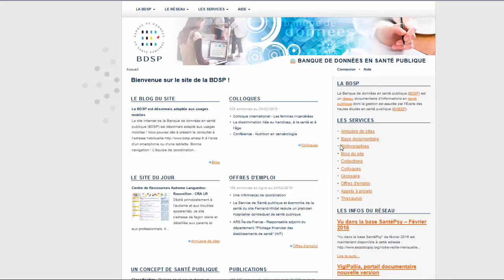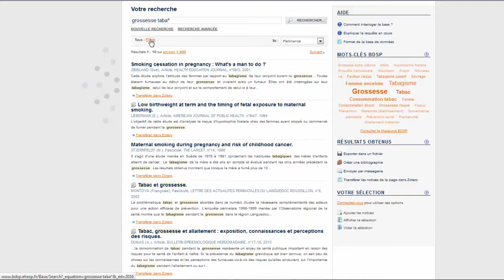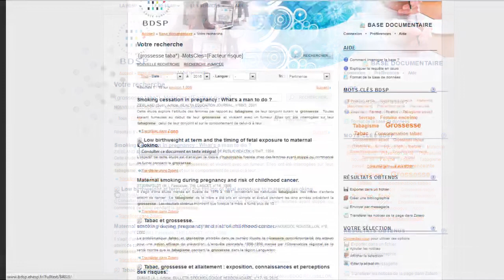BDSP recherche simple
Vous voulez tout savoir sur la recherche simple dans la Banque de Données en Santé Publique ? C'est par ici !